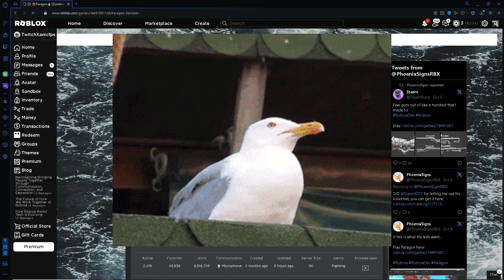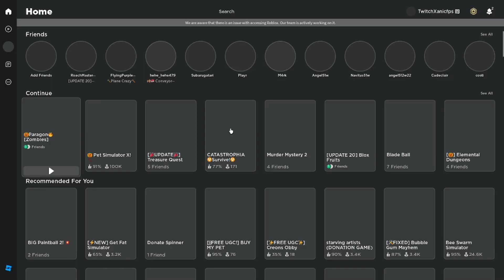🎃Paragon🔥 [Zombies] IS THIS BO2 AND VALORANT?? On Roblox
/ xanicfps